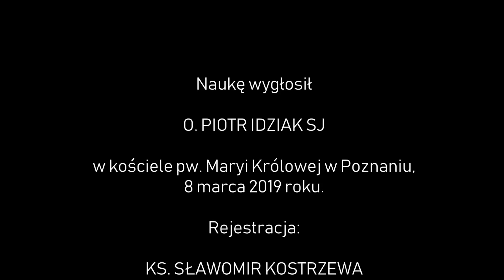Kościół wchodzi w czas Ogrójca - o. Piotr Idziak SJ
Kościół wchodzi dziś w czas Ogrójca i potrzeba, aby zdał egzamin, który nie zdali Apostołowie... Jezus w tym trudnym czasie cierpienia, prób i doświadczeń prosi, abyśmy byli z Nim...  - mówi o. Piotr Idziak w trzeciej nauce wygłoszonej w kościele pw. Maryi Królowej w Poznaniu, 8 marca 2019 r.

Kup książki ks. Sławomira Kostrzewy:
1) "Jak prowadzić dzieci do Boga?"

Sławomir Kostrzewa
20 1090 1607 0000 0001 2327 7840

Dla wspierających z zagranicy:
SWIFT: WBKPPLPP
00-854 Warszawa
Polska